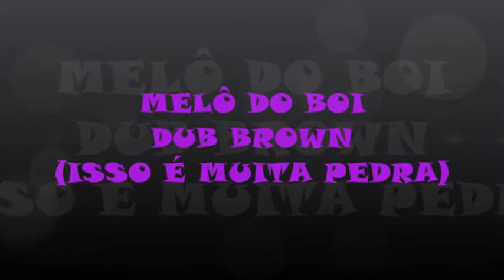MELÔ DO BOI - DUB BROWN